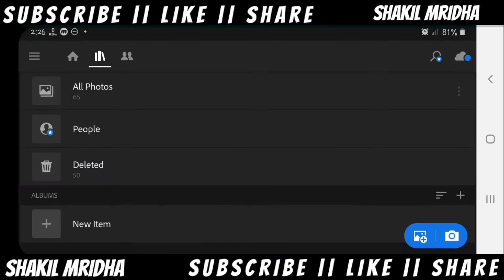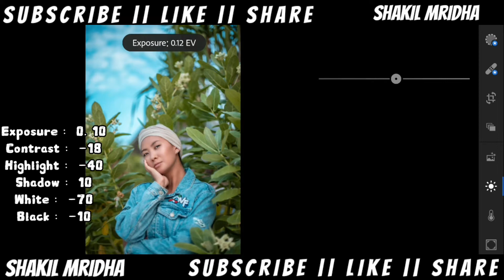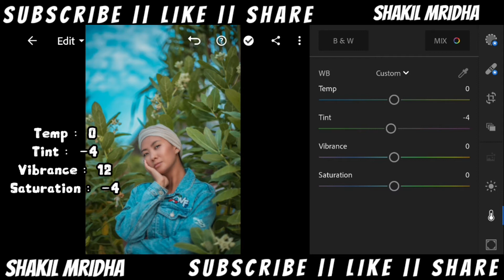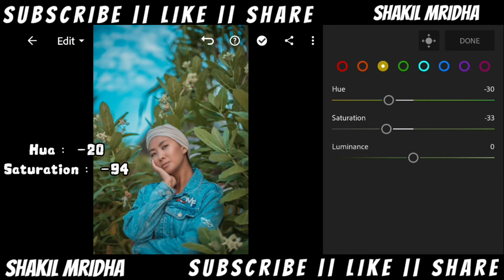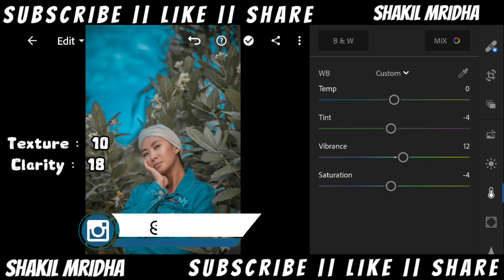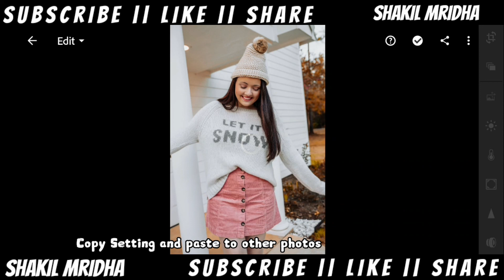Beauty 01 Preset || Lightroom Presets || Lightroom Editing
In this video, I will show you how to edit Beauty 01 filters using Lightroom mobile. If you’re a new viewer on this channel, please understand the following explanation.
𝗧𝗵𝗿𝗲𝗲 𝘄𝗮𝘆𝘀 𝘁𝗼 𝗴𝗲𝘁 𝘁𝗵𝗶𝘀 𝗙𝗶𝗹𝘁𝗲𝗿 / 𝗣𝗿𝗲𝘀𝗲𝘁:
• The password consists of 4-digit numbers, and will appear separately (separated into two parts). For example:
I would appreciate if you'll leave a short comment :) Note: Sometimes presets doesn’t work on every photo, so try to edit some settings manually to get better results on your photos.
▶ 𝗣𝗶𝗰𝘁𝘂𝗿𝗲𝘀:
• Unsplash